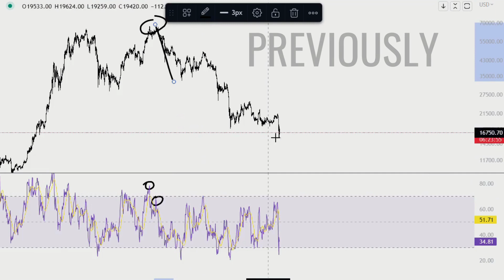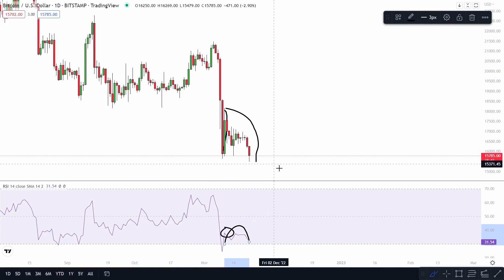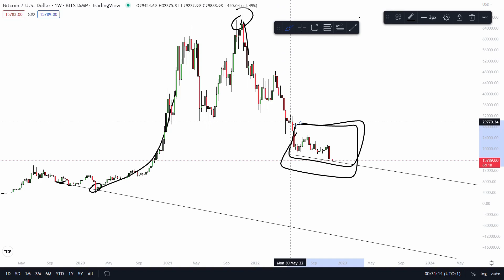BITCOIN: CRYPTO MARKET UPDATE & OUTLOOK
Market update on bitcoin & crypto cryptocurrency market.

Relax, I think the big move is just around the corner, we need patience to catch it.